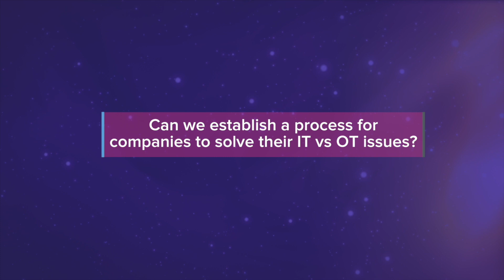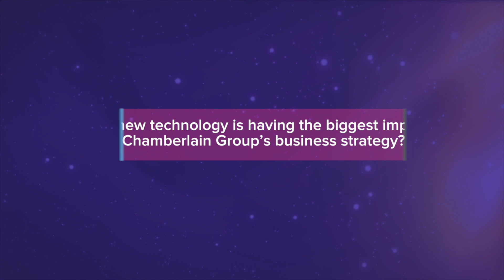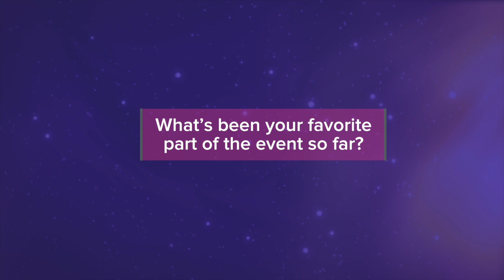Chamberlain Group CEO on Solving IoT's "IT vs OT" Divide | Internet of Things World 2018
JoAnna Sohovich, CEO, Chamberlain Group talks about tackling "pilot purgatory" and solving "IT vs OT" in the IoT industry. See what's next for Internet of Things World, the world's biggest IoT event